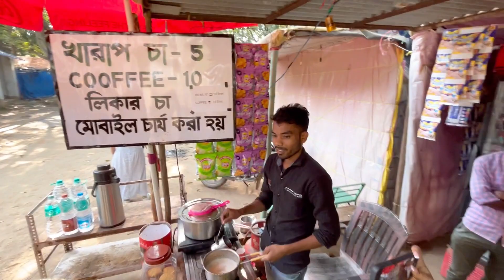Purulia Ajodhya Pahar DAY 2 | Kushal Palli Resort | Travel with Friends Vlog | Mata Pahar | Dance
Hello Guys, Last week I with my friends visited Purulia Kushal Palli which is at the hilltop of Purulia Ajodhya Pahar. Here is the video of day 2.. Day 1 video has been uploaded just before this. Have a look at that too.. ENJOY this one.. Its full of fun and handful of Events.